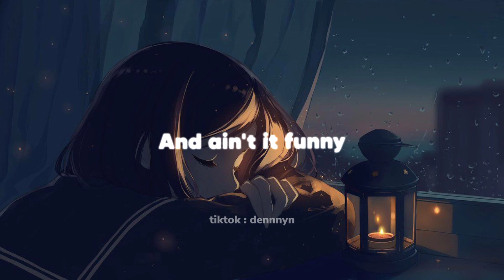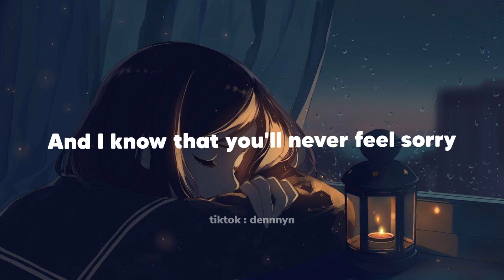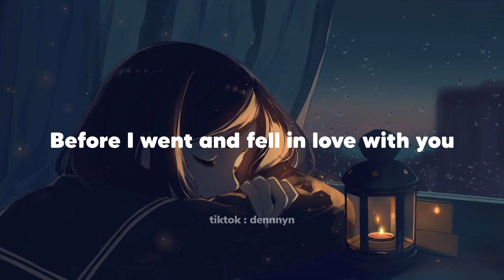traitor - Olivia Rodrigo ( use earphone 🎧 )